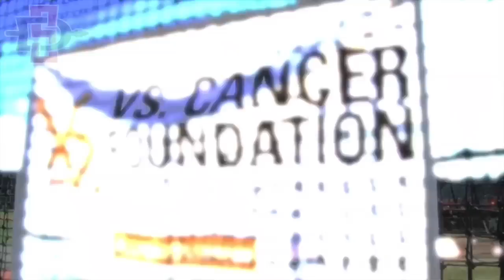SDSU BASEBALL: AZTECS Vs. CANCER GAME - 2/14/15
The San Diego State baseball program showed its support took of the Aztecs vs. Cancer campaign by having their heads shaved on the field prior to Saturday's game against Valparaiso.